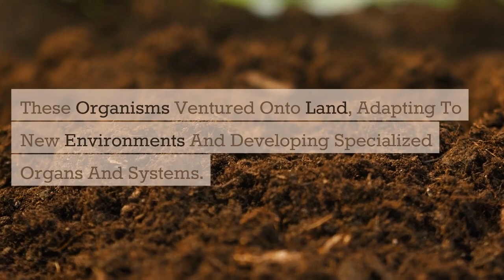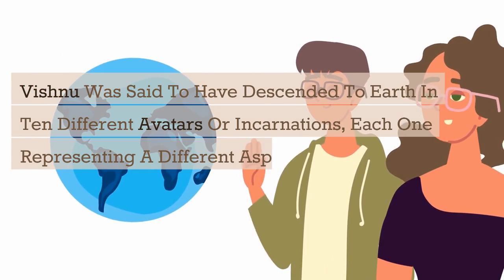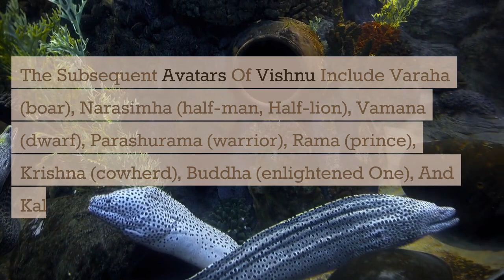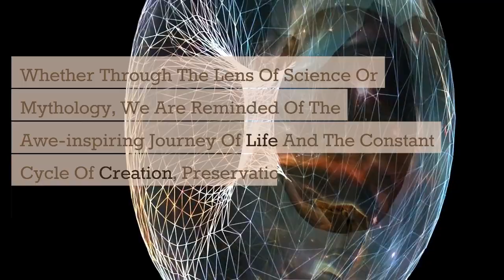From Single Cell to Homo Sapiens: A Journey of Evolution by Ancient Indians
Join us on a captivating journey through time as we explore the remarkable parallels between the evolution of life on Earth and the ten avatars of Vishnu from Hindu mythology. From a single cell floating in the primordial soup to the emergence of Homo sapiens, this video highlights the interconnectedness of life and the fascinating similarities between scientific and mythological narratives.

In this thought-provoking video, we delve into the evolutionary process, tracing the origins of life from the ancient oceans to the development of complex multicellular organisms. Witness the gradual transformation and diversification of species as they adapt to various environments, ultimately leading to the emergence of our species, Homo sapiens.

Drawing inspiration from Hindu mythology, we introduce the ten avatars of Vishnu, the preserver of the universe. Explore how each avatar mirrors a different stage in the evolution of life, just as they symbolize various aspects of existence and the restoration of balance in the world. From the fish-like Matsya to the future avatar Kalki, discover how these divine incarnations align with the progression of life on Earth.

As we compare the evolution of life with the avatars of Vishnu, a striking parallel unfolds. Witness the connections between the aquatic origins of life and the first avatar, Matsya, represented as a fish. Observe the transition from water to land through the turtle-like Kurma, symbolizing stability and support. Explore the diversity of life through avatars representing different stages, including fierce warriors, compassionate leaders, enlightened beings, and more.

This video will leave you in awe of the incredible journey life has taken and the inherent potential within all living beings. Whether you're fascinated by science or captivated by mythology, this exploration of the interconnectedness between the evolution of life on Earth and the avatars of Vishnu will undoubtedly leave you with a renewed appreciation for our shared origins and the remarkable tapestry of existence.

Join us on this captivating adventure through science and mythology, as we uncover the profound parallels between the evolution of life and the avatars of Vishnu. Don't miss out on this extraordinary tale of interconnectedness and wonder.